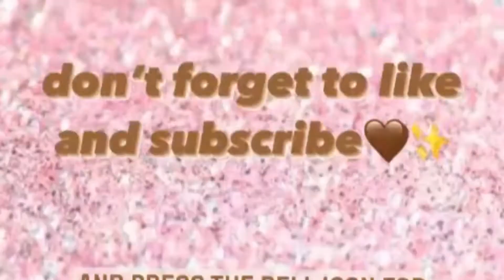DUMBA KRAHI STREET FOOD RECIPE ||EASY RECIPE//MARIAM GALLERY